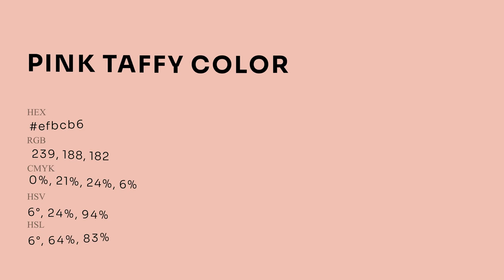Pink Taffy color efbcb6 hex Cool Red color efbcb6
What color is Pink Taffy ? efbcb6 hex, Cool Red color efbcb6

Hex efbcb6 Color Code is also known as Pink Taffy color

Hex efbcb6 Color code in RGB color code model is created after adding 93.73% red color, 73.73% green color and 71.37% blue color.
Hex efbcb6 Color code in CMYK color (process color) code model is generated after subtraction of 0% cyan, 21% magenta, 24% yellow, 06% black.